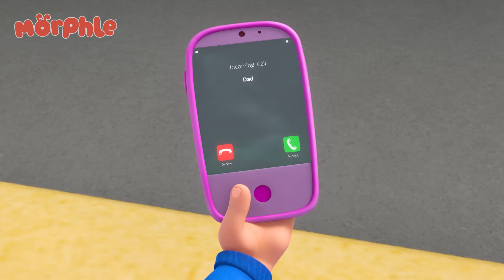Clawed Away | Morphle in English | Kids Cartoons | 2 Hours of Entertainment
เพลิดเพลินไปกับตอนพิเศษของ มอร์เฟิล สัตว์มหัศจรรย์! ร่วมทางไปกับมอร์เฟิลกับมิล่าในการผจญภัยที่น่าตื่นเต้นอีกครั้ง

ยินดีต้อนรับสู่โลกเวทมนตร์ของมิล่า! พ่อของมิล่าเป็นเจ้าของร้านขายสัตว์เลี้ยงวิเศษเพียงแห่งเดียวในเมือง ซึ่งเป็นสถานที่มหัศจรรย์ที่คุณจะได้พบกับสัตว์เลี้ยงแสนน่ารักและแปลกประหลาดทุกชนิด สัตว์แต่ละตัวมีพลังเวทย์มนตร์เฉพาะตัว และเขาได้มอบของขวัญให้กับมิล่าเป็นสัตว์เลี้ยงที่วิเศษที่สุด นั่นคือมอร์เฟิล มอร์เฟิลเป็นสิ่งมีชีวิตสีแดงตัวเล็กๆ ที่มีพลังในการแปลงร่างเป็นอะไรก็ได้ ไม่ว่าจะเป็นลูกหมาที่น่ารัก รถบรรทุกขนาดยักษ์ ไดโนเสาร์สุดเท่ หรืออะไรก็ได้ที่มิล่าสามารถจินตนาการได้ด้วยความคิดอันแสนซนของเธอ

ดูตอนใหม่ล่าสุดของมอร์เฟิลกับมิล่าได้ที่นี่

มอร์เฟิลกับ ASL - การ์ตูนเด็กสอนภาษามืออเมริกัน!

มิล่ากับมอร์เฟิลจะร่วมมือกันเพื่อช่วยเหลือผู้อื่นและปกป้องเมืองของพวกเขาจากโจรที่นิสัยไม่ดี และออร์เฟิลตัวร้าย ด้วยความกล้าหาญ จินตนาการ และที่สำคัญที่สุดคือการทำงานเป็นทีม พวกเขาจะสามารถแก้ไขทุกปัญหา และกอบกู้โลกได้

“มอร์เฟิล สัตว์มหัศจรรย์” เป็นที่ชื่นชอบของเด็กอายุ 3 ถึง 6 ปี และมีให้รับชมใน 12 ภาษา สอนบทเรียนพื้นฐานที่สนุกสนานเกี่ยวกับมิตรภาพ การแก้ไขปัญหา และความคิดสร้างสรรค์

00:00 Clawed Away
03:12 Ice Cream Thief
06:29 Real Lion, Green Lion
09:28 Mila The Baby
12:29 Giant Animals
15:34 The Time Travelling Bandits
18:34 Morphle Saves the (Birth)Day
21:27 Morphle & Orphle Epic Tag
24:28 Paint It Green
27:44 The 'Be Quiet' Game
30:42 Teddy Bears Everywhere
33:44 Morphle the Paintbrush
36:46 Magic House
39:50 Mila The Robot
42:58 The Orphle Bandits
46:13 Robot Orphle And Morphle Cake Chase
49:15 Day of the Living Doll
52:18 The Big Bubble Bonanza
55:32 Morphle Is Mila's Best Friend?
58:29 The Shooting Star Wish Race
1:01:31 Hypno Bandits
1:04:41 Dinosaur Hide & Seek
1:07:48 Frozen Morphle
1:10:58 Superhero Mila Chase RoboFreeze
1:14:11 Daddy the Monster
1:17:20 Animal Hypno Mixup
1:20:30 Morphle is Mila
1:23:32 Magic Mirror
1:26:33 Bubble Adventure
1:29:28 Ice Cream Race
1:32:33 Get a Move On
1:35:41 Big Red Truck
1:38:31 Morphle Gets Slimed
1:41:35 Orphle the Superhero
1:44:42 Morphle Family Hide And Seek
1:47:54 Mirror Mila Mayhem!
1:51:07 Super Suits
1:54:13 Muddy Morphle Takes A Bath
1:57:19 Morphle The Ghost

การออกแบบดนตรีและเสียงโดย spoon-sound.com